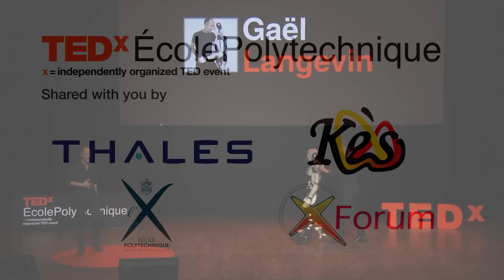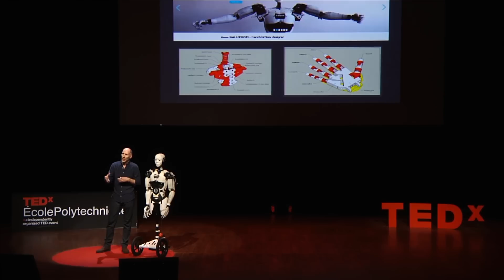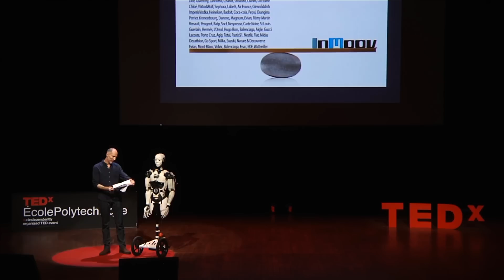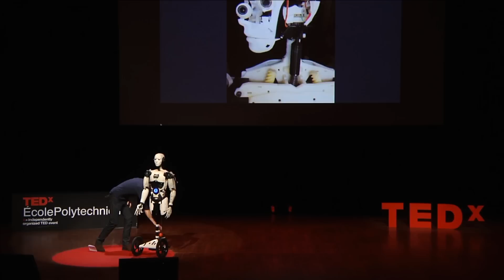L'humanoïde qui vous sensibilise à la robotique | Gaël Langevin | TEDxÉcolePolytechnique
Gaël Langevin, designer sculpteur de métier, est un infatigable bricoleur touche à tout, qui a réalisé le premier robot humanoïde imprimable en 3D et totalement open source: Inmoov. La réalisation de ce projet l'a mis face aux forces et aux faiblesses de l'open source, et c'est cette expérience qu'il vient partager avec vous aujroud'hui.

Passionné de mécatronique et d’anthropomorphie, Gaël Langevin est un designer hors norme. A la suite d’un projet sur le design d’une main mécanique futuriste, il est l’initiateur d’un projet d’envergure : le robot Inmoov. Ce robot anthropomorphe, entièrement open source et dont les pièces peuvent être réalisées en impression 3D est son grand œuvre. Il s’agit d’un robot intelligent à taille réelle qui peut suivre et imiter en temps réel les faits et geste de la personne avec qui il interagit. La pièce maitresse de ce robot, sa main, elle aussi en open-source sous licence non-commerciale, a fait un grand retentissement : sa réalisation est d’une telle qualité que son design a été repris par une association américaine pour réaliser des prothèses accessibles à tous.